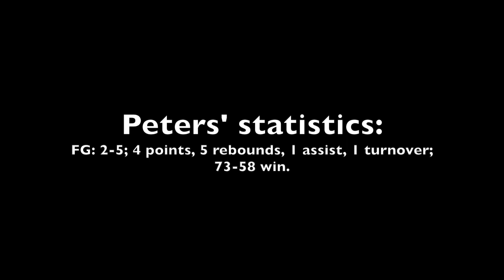Scouting video: Class of 2024 Clash Peters vs. Garner Road 16s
Scouting video of Class of 2024 CP3 16s center Clash Peters of Durham (N.C.) Jordan High vs. Garner Road 16s on March 19, 2022, at Rise Indoor Sports in Bermuda Run, N.C.